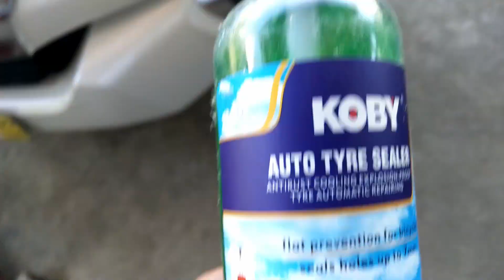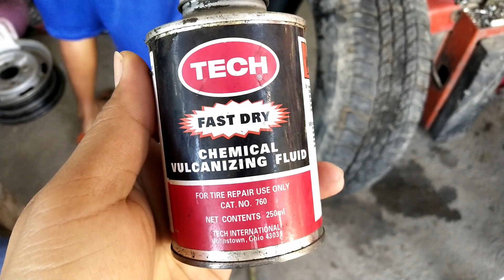how to apply tire sealant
Applying tire sealant on tubeless tire. Quick fix on flat tires. DIY tutorial on fixing flat tubeless tires.